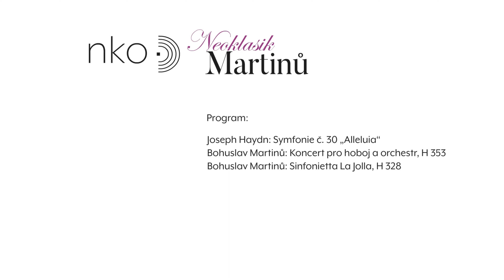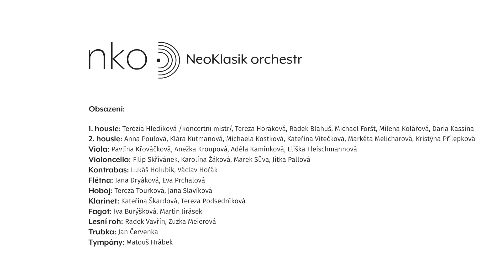NeoKlasik Martinů /NeoKlasik orchestr/ - záznam koncertu 23. 5. 2021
Vítejte na záznamu historicky prvního koncertu NeoKlasik orchestru s názvem NeoKlasik Martinů.

Program:
0:00 Úvodní slovo Václava Dlaska
6:26 Joseph Haydn: Symfonie č. 30 „Alleluia“
24:30 Bohuslav Martinů: Koncert pro hoboj a malý orchestr, H 353
45:32 Bohuslav Martinů: Sinfonietta La Jolla, H 328

Interpreti:
Václav Dlask – dirigent
Adam Dvořáček – klavír
Magdaléna Klárová – hoboj
NeoKlasik orchestr

Koncert proběhl v rámci projektu NeoMartinů – koncertní řada, který představuje bohaté neoklasicistní dílo Bohuslava Martinů na několika tematických koncertech - kromě NeoKlasik Martinů také na NeoBarok Martinů a Neo-Jazz Martinů.

Za podporu děkujeme těmto institucím:
Ministerstvo kultury, Státní fond kultury ČR, MČ Praha 2, OSA, Nadace Život Umělce, Nadace Bohuslava Martinů, The Kapralova Society a Arcibiskupské gymnázium v Praze.

Záznam koncertu vytvořila společnost Acusticus s.r.o.

Můžete nás podpořit zasláním libovolné částky na b.ú.: 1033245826/6100. Děkujeme.

Buďte s námi.